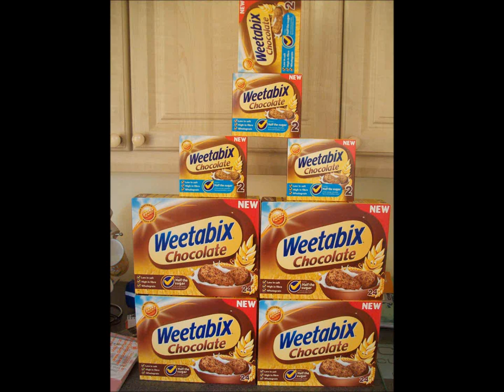Tonight - Robyn North + Ramin Karimloo